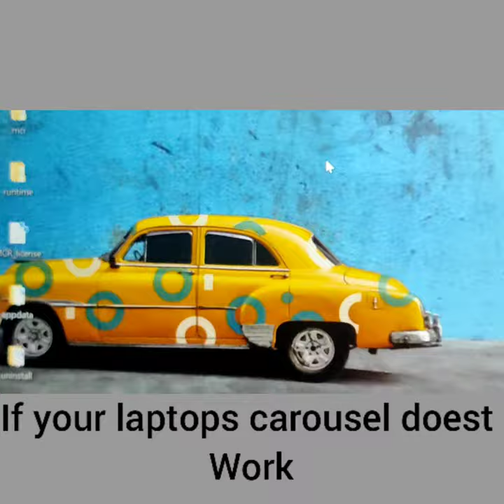how to solve carouel Problem in laptop/if carousel doest work